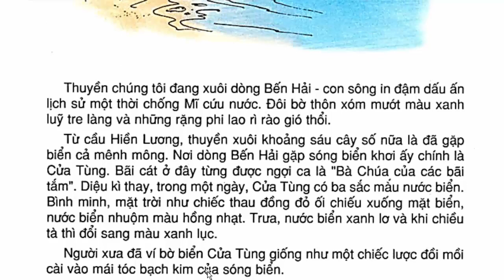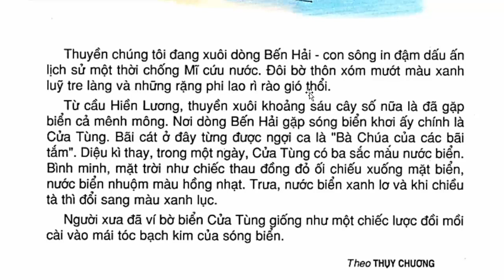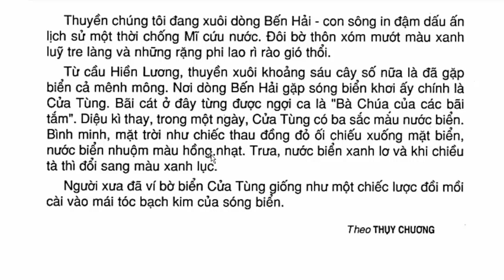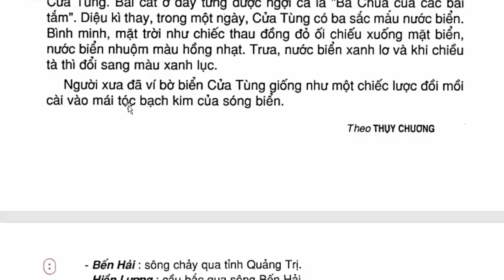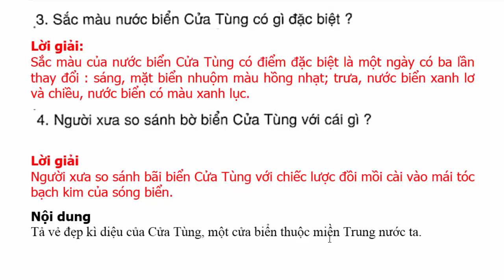Tiếng Việt Lớp 3 Tuần 13 Tập Đọc – Cửa Tùng – Trang 109 - 110